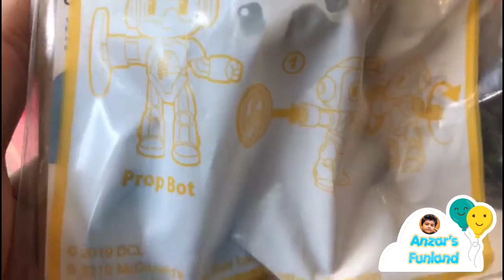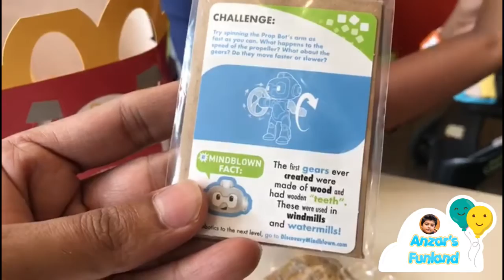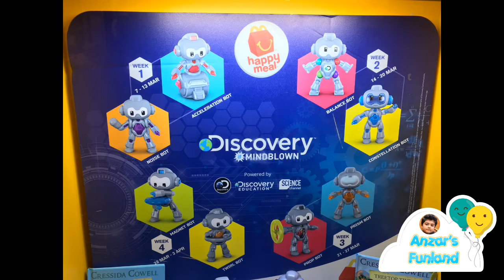Anzar's McDonald’s Happy Meal 2019 Asia Discovery Mindblown Prop Bot Toy Review!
Anzar is Enjoying his Happy Meal from McDonald’s. This time he has got a new Discovery Mindblown Prop bot toy. Asia Discovery Mindblown McDonald's Happy Meal Robot toy. DISCOVERY MINDBLOWN featuring acceleration bot, constellation bot, prism bot, magnet bot, twirl bot, noise bot, balance bot, and prop bot. Collect the all Bot Set.

KIDS MEAL TOYS VIDEO REVIEW